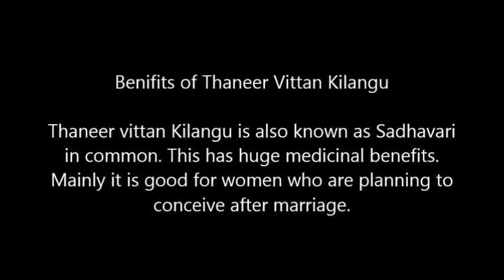Benefits of Thaneer Vittan Kilangu | Nattumarunthukadai.com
Thaneer vittan Kilangu is also known as Sadhavari in common. This has huge medicinal benefits.